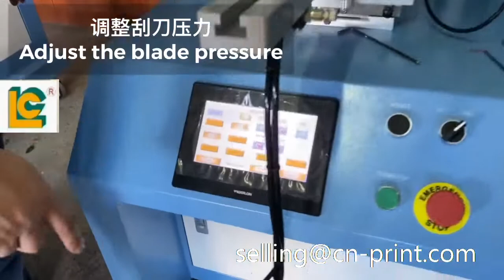8 Adjust the pressure of the squeegee 调整刮刀压力